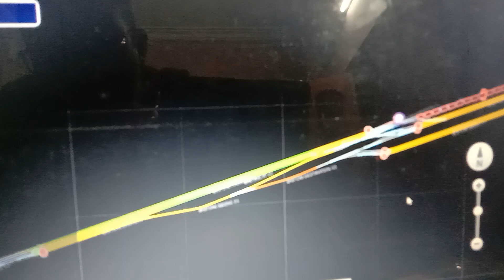Vande Bharat Express T-18 journey on WCR V2 route | Railworks | Part - 3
Railworks Train Simulator game play